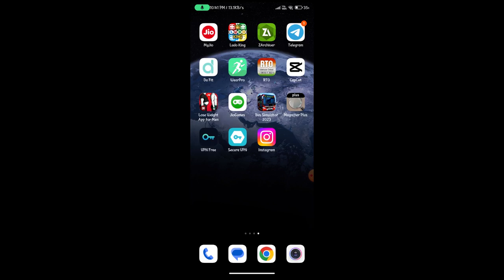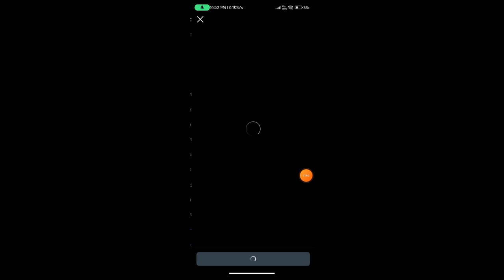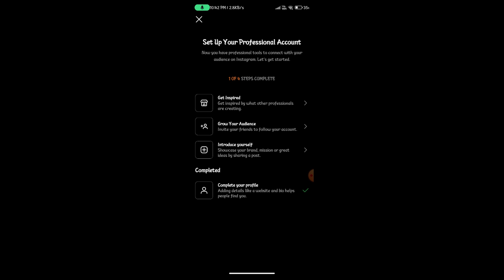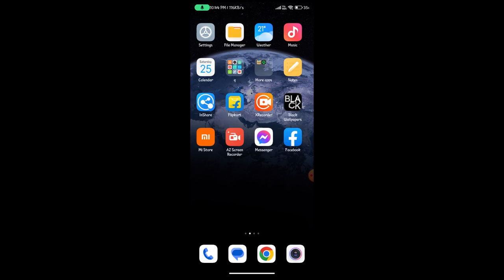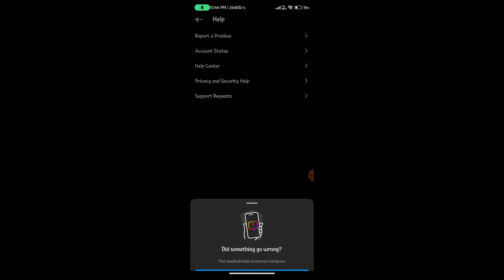😍Instagram Bonus Option Not Showing | How To Enable Bonus On Instagram | Insta Bonus Not Showing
Queries Solved :-
1) instagram bonus option not showing
2) instagram reels bonus not showing
3) instagram reels bonus option not showing
4) instagram reels monetization update